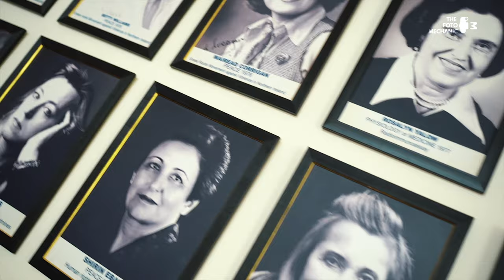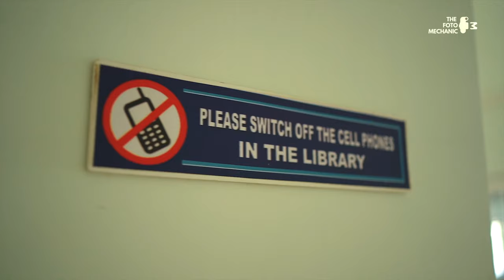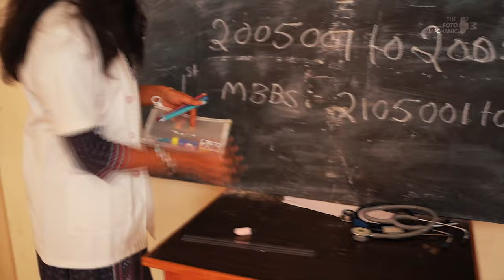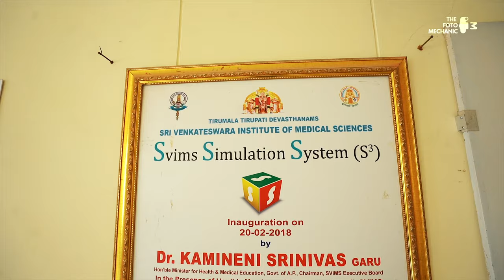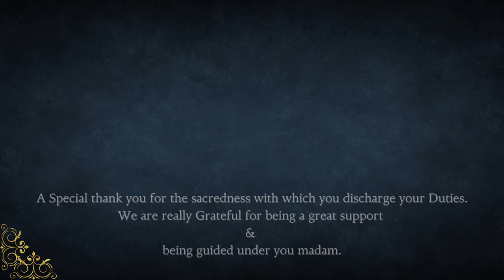Epiones 2017 l Batch video l M.B.B.S Students l SVIMS - SPMCW l Tirupati